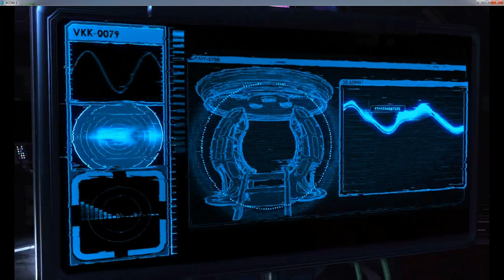Plan of the Fallen Angels - Space Gate & Avatar Project, War of the Chosen